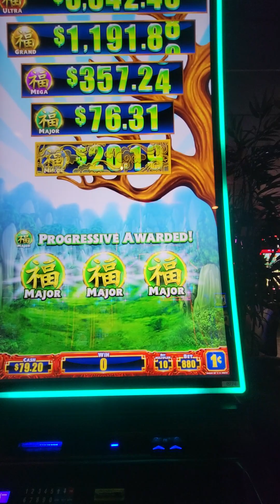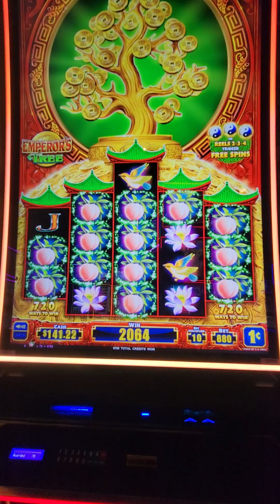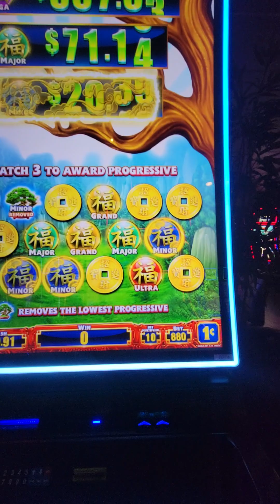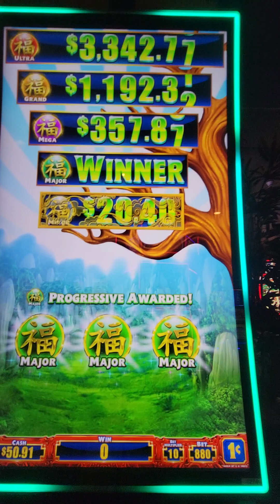seirrasids sparks reno